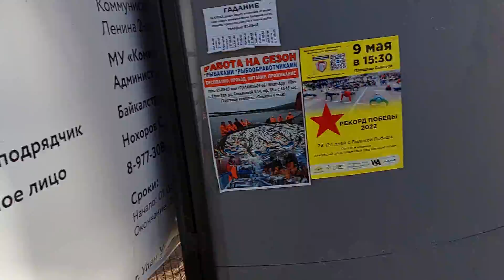ДУРАКИ, БЛАГОУСТРОЙСТВО И ОБЩЕСТВЕННЫЙ ТРАНСПОРТ В "ГОРодЕ ДЛЯ ЛЮДЕЙ" 12.05.22 БОРИС БОДИЕВ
БОРИС БОДИЕВ
12.05.22
ДУРАКИ, БЛАГОУСТРОЙСТВО И ОБЩЕСТВЕННЫЙ ТРАНСПОРТ В "ГОРодЕ ДЛЯ ЛЮДЕЙ"
(ул. Коммунистическая )
НАРУШЕНИЕ ТРЕБОВАНИЙ БЕЗОПАСНОСТИ ПРИ ПРОВЕДЕНИИ СТРОИТЕЛЬНО-МОНТАЖНЫХ РАБОТ В "ГОРодЕ ДЛЯ ЛЮДЕЙ"